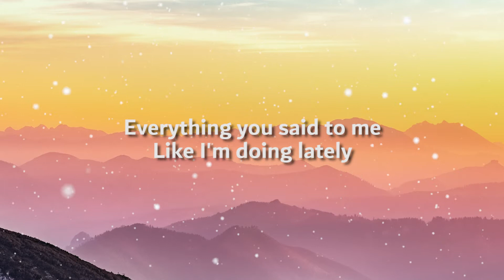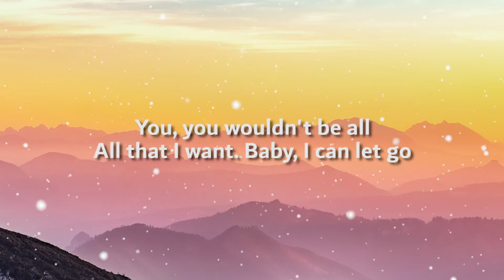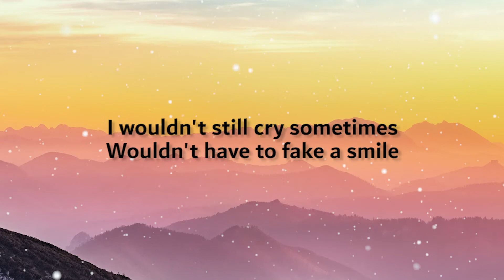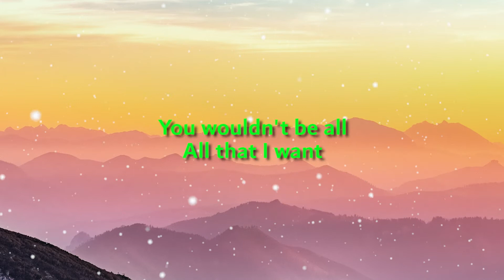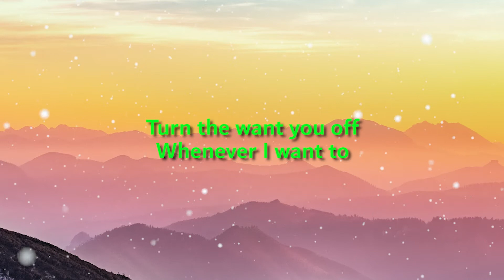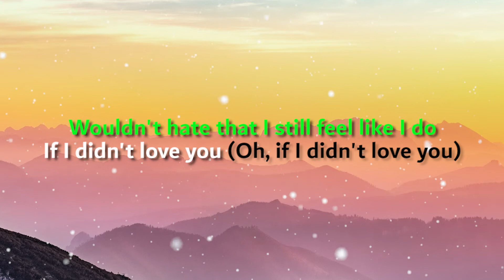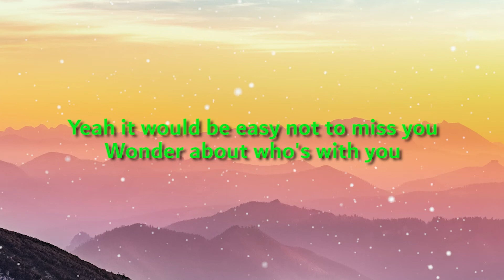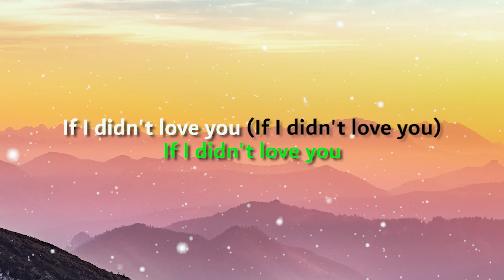If I Didn't Love You - Jason Aldean & Carrie Underwood (Lyrics)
🎵 If I Didn't Love You - Jason Aldean & Carrie Underwood

Hope you guys always be healthy & enjoy this song.
If you want request other song lyrics, please write in the comment column bellow this video.

If you want to remove a song that you own on my channel, please send mail to me and I will respond within 24 hours or less.

📝 Lyrics :

I wouldn't mind being alone
I wouldn't keep checking my phone
I wouldn't be losing sleep
Remembering everything
Everything you said to me
Like I'm doing lately

You, you wouldn't be all
All that I want
Baby, I can let go

I'd be better than barely, getting by somehow
Yeah, it would be easy not to miss you
Wonder about who's with you
Turn the want you off
Whenever I want to

When somebody asked how I've been
It should be something I can do (I could do)

If I didn't love you (Oh, if I didn't love you)

It wouldn't be so hard to see you
Know how much I need you
If I didn't love you (Hmm, mm-hmm)

If I didn't love you (Yeah, ayy, ayy)
If I didn't love you (If I didn't love you)